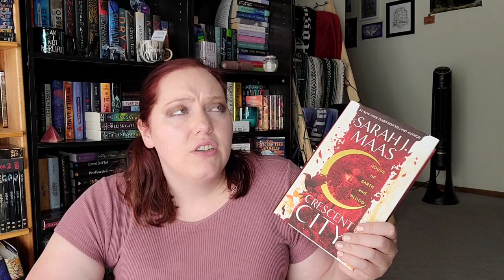Cresent City by SJM | Review & Discussion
I was shook by this book. It was everything my friends promised it would be. I really enjoyed it.

Spoilers start around 22:00

What are your feelings about this book?

*About Me*

XOXO,
Jenn

Jennifer Marshall
1455 32nd street #6488